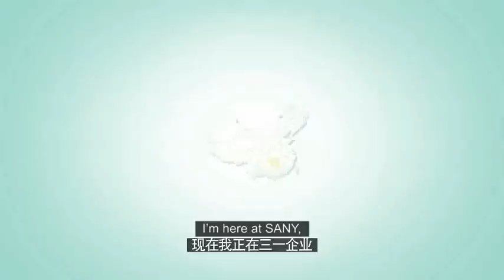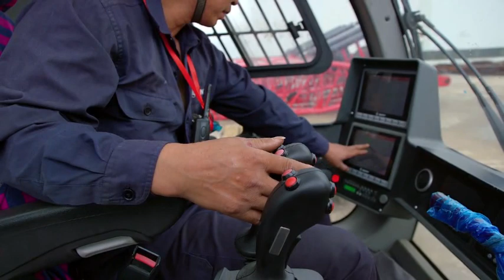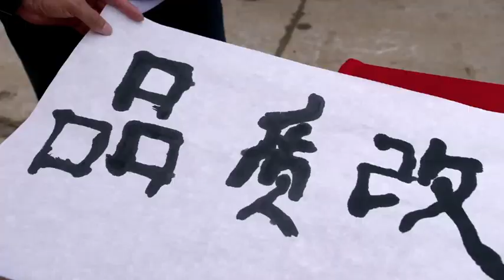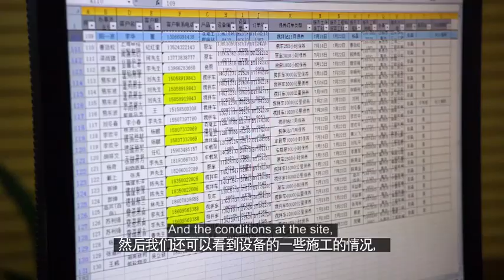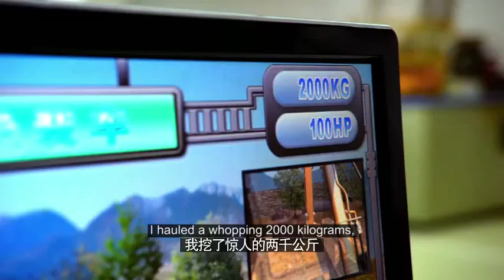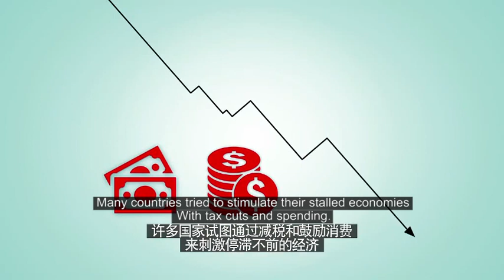Discover SANY, As Diligent As You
SANY is an industry-leading global manufacturer of construction and mining equipment, port machinery, oil drilling machinery and renewable wind energy systems.Currently SANY has built 25 manufacturing bases, and over 100 offices with more than 400 agents and 8,000 suppliers worldwide. In China, SANY has established seven industrial parks in Beijing, Changsha, Shanghai, Shenyang, Kunshan, Zhuhai and Urumchi. With global R&D centers and manufacturing bases in the US, Germany, India and Brazil, SANY’s products are exported to 150 countries and regions.